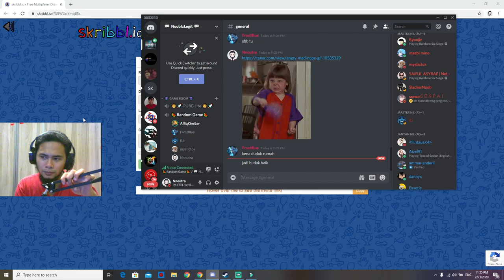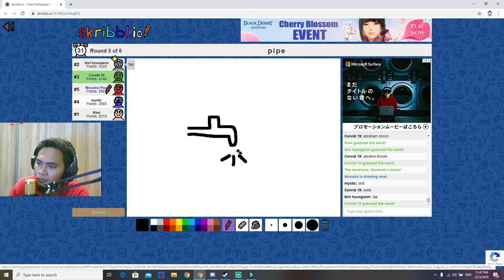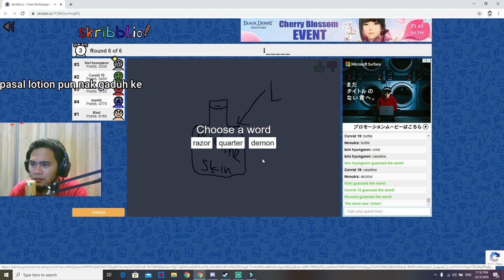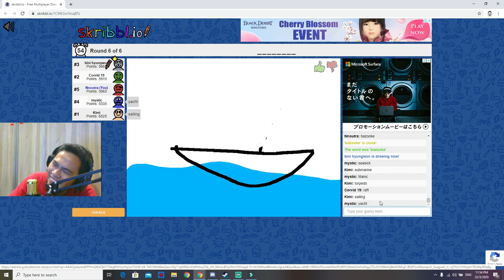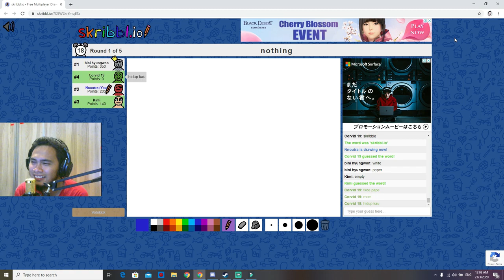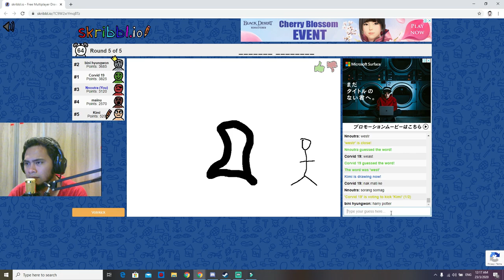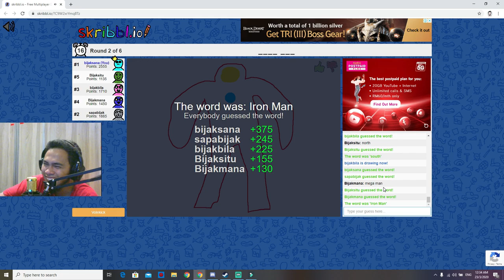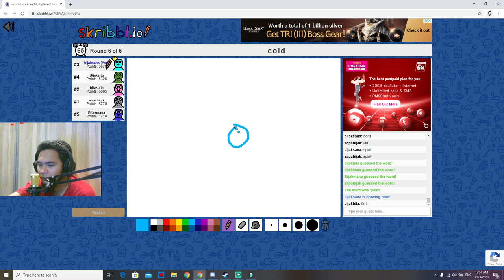Skribble - Otak tak dapat berfungsi guys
meluangkan masa bersama rakan discord. Kerja gelak je tak abis2